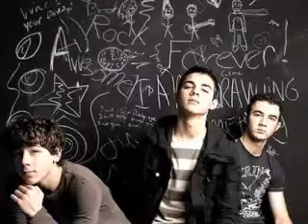Change Comes Naturally Chapter 32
Scarlet's P.O.V.

I'm in the car driving with Jeff and I'm starting to feel better, Jeff starts telling me this horror story about a guy he once dated.
"It was an hour and a half of him talking about his cats.  Of all things his cats!  I mean come on, throw me a freaking bone!  I've decided that all men are horrid.  All of them!"  I burst out laughing Jeff is just so funny I can see us staying friends for a long time.
"Were here!"  He says in a very sing-song voice.  I'm smiling until I see where we are.  Jeff sees my face drop.
"What's wrong baby cakes?"  I look at him with a sullen look.
"I've been here before."  I say simply, he doesn't get it.
"So you didn't like the food is that it?  You've been here for what two days and," he pauses.  "Oh shit they too you here right?  The Jonas'?"  There were pictures of you two here I should have remembered oh fuck!"  I give him a weak smile.
"It's fine I'll be okay.  They make great pizza," hes' back to being happy.
"Thank GA-WD.  I adore the food here.  Let's go!"  We get out of the car and link arms.  I have the feeling this is going to be the start of a wonderful friendship.

Nick's P.O.V.

I get in my car and start to drive.  I try to remember what lot Scarlet worked on.  I get to the gates and the guard lets me through and tell me what lot Scarlet's show is on.   I drive park and enter the lot when a guy in  a head set stops me.
"Who are you here for?"  He looks frantically at the door behind me.
"Uh Scarlet Grace."  He looks at me like I have three heads.
"Who?"  I roll my eyes.  I'm sick of all this I just want to see her.
"Scarlet.  Scarlet Grace, the writer, Will hired her."  He's still confused.
"Fine, sure go talk to Will down the hall third door on your left.
I knock.  Within moments, a skinny scared looking guy opens the door.  He ushers me in to sit.  Will is on the phone.  He hangs up and the skinny guy tells me I can go in.  I nod and walk in.
"Nick Jonas, how the hell are ya?"  He stands and smiles big.  I knew I remembered his name, he organized the making of most of our music videos.  I shake his hand.
"I've been better man, thats why I'm here."  He smile fades.
"What's wrong?"  I don't want to tell him everything so I try to keep it very vague.
"Girl problems."  His expression changes and he gets completly serious.
"Are you why Selena called in 'sick' after lunch?"  Shit.  I'm guessing I am, but thats not why I'm here.  I get serious too.
"Honestly sir, I'm here becaoues of some shit she pulled.  I'm here because I need to make it up to Scarlet."  He looks shocked I'm guessing he doesn't know we have a thing does he not watch t.v.? Great.  Should I tell him?
"Scarlet the new girl, Scarlet the sixteen year old writer, Scarlet who has been in Hollywood for 2 DAYS!"  His voice raises at the end I break and tell him everything.  Will is an old friend, I know I can trust him and I have a feeling he knows how to help.  He listens to the whole story just nodding his head, not interupting me at all.  I finish and he slams his hand on his desk.  I jump.
"Well, thats easy.  You had miscommunication it happens all the time.  All you gotta do is talk to her.  He stands and starts walking, I follow.  He leads me down the hall.  "Here, give her these," he gives me a dozen red roses.  "and go sit in her office she'll be back soon."  He leads me to her office and I thank him.  All I can do now is wait.

ahh im getting so sleepie tired maybe one more...can i have some motivation comments maybe???  thanks for reading ;)